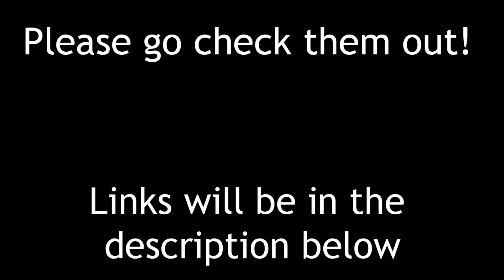Give Up Already [Undertale Comic Dub]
the artist that made this awesome comic is leonightwater-s go check them out and show them some love^^

Music
Undertale OST

Voices
all done by me Mr. Amazing VA